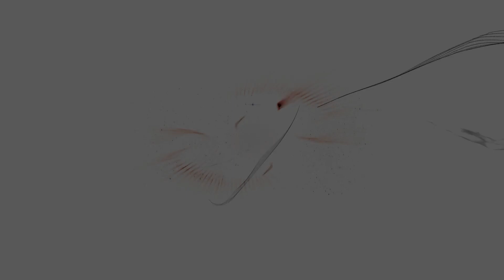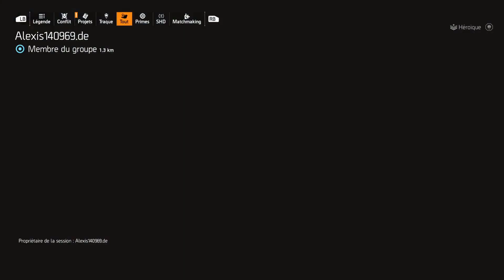The Division 2 La Rue En Dps + Une Mission